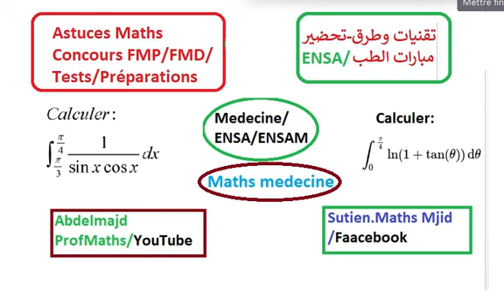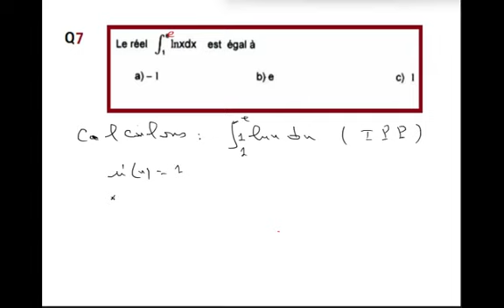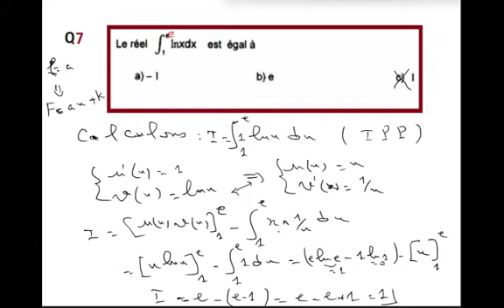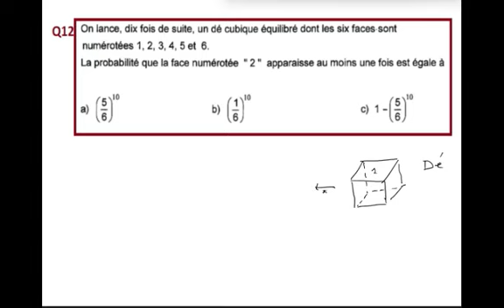Correction Test02Maths /Préparation d'accès à la faculté de médecine FMP-FMD-UM6SS/ENSA-ENSAM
Correction Test02Maths /Préparation d'accès à la  faculté de médecine public et privée FMP-FMD-UM6SS/ENSA-ENSAM
Solutions détaillées des  QCM Maths /Types du Concours d'accès à la  faculté de médecine  privée UM6SS /Médecine générale/Dentaire /Pharmacie/Rappels de cours -Propriétés relatives à chaque QCM/Astuces pour choisir la bonne réponse.
Nombres complexes, suites numériques, fonctions numériques ,logarithme et exponentiel, calcul intégral et primitives ,calcul des probabilités ,géométrie dans l'espace.
Préparation du concours commun de médecine public fmp-fmd et privée um6ss